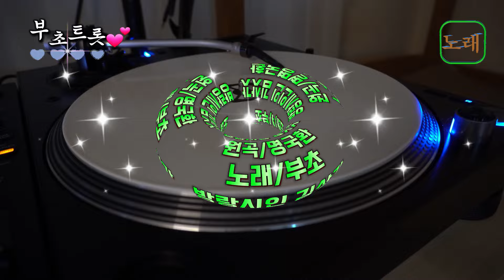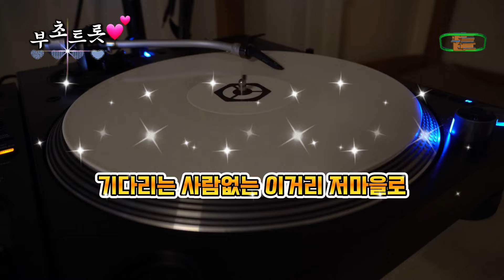방랑시인 김삿갓 (원곡:명국환) 노래:부초 (가사첨부)1957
죽 장에 삿갓 쓰고 방랑 삼천리
흰 구름 뜬 고개 넘어 가는 객이 누구나
열 두 대문 문 간 방에 걸 식을 하며
술 한잔에 시 한 수로 떠나가는 김 삿갓.

세상이 싫던 가요 벼슬도 버리고
기다리는 사람 없는 이 거리 저 마을로
손을 젓는 집집마다 소문을 놓고
푸대접에 껄껄 대며 떠나가는 김 삿갓.